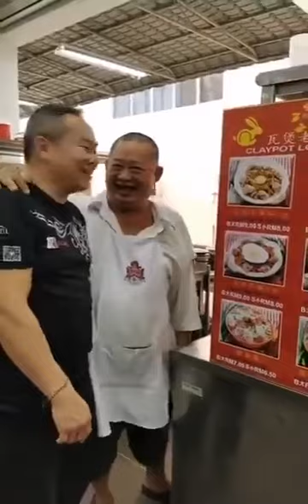CLM Tit Tar Alignment at Food Court 02/08/2019 😘❤️❤🌍👍🏼💯💪🙏😘👌🏻❤